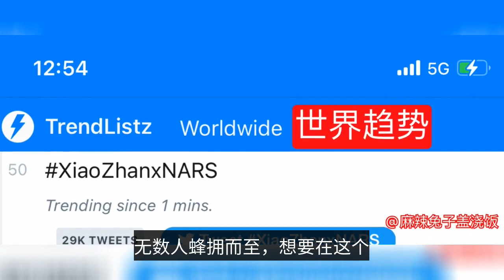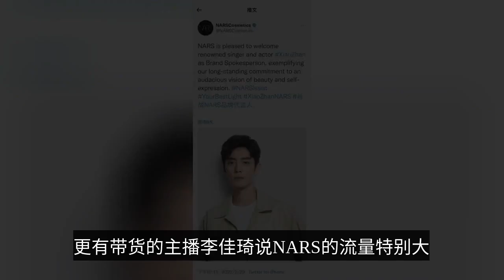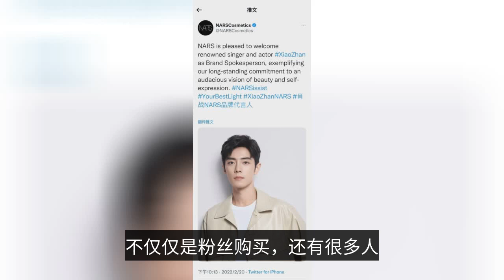Xiao Zhan's super ability to carry goods has been verified again, and the brand is not worried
The entertainment industry is stormy, some people are popular, a call to the wind and rain, fans everywhere, some people are silent all their lives in an effort to make a name for themselves, someone red and then fall from the clouds to the bottom, and even turned up to. Countless people flocked to this bright and shiny entertainment industry to mix a world, is it really that easy? Today we're going to talk about a star - Xiao Battle, a little transparent from the unknown, to the hot star in the entertainment industry, love beans successfully transformed into actors, his road to the entertainment industry is how? Xiao Zhan 2015 male group love bean debut of Xiao Zhan, cross line to work can be said to be more difficult, the intention is to come out to play a little, did not expect, a little play big, the road in the entertainment industry goes further and further. From the debut to the explosion of 2019, this road Xiao war has gone a long way, in the middle experienced a lot, all kinds of hardships for a small transparent in the entertainment circle times suppressed more difficult. The good thing is that he has finally made it to the top and embarked on a bigger stage, from running the show, to the famous male second, male first, by the circle of people predicted "poisonous cake" he is a step on a right, but also a burst a right. Xiao war in 2019 has been favored by many brands, whether it is a big brand fashion performance ability, or a variety of brand driving way are like a fish in water. To say that this designer's sense of fashion is really innate, from Xiao Battle's previous airport dressing, every time is very much appreciated, many airport dressing has been circulating online as a template for netizens to wear. Various outfits were picked up after the burst of popularity, leading to a variety of forwarding by netizens. To say that 2019 is the year Xiao Battle burst into the limelight, then 2020 is the lowest year for Xiao Battle. A sudden network storm swept Xiao Battle, so that he stood in the land of targets, countless verbal abuse, verbal criticism to his face, that net storm really let him experience a lot, to the lowest valley, originally had the brand endorsement have been terminated, can stay is also very little. The official announcement of the endorsement was also cancelled, when everyone thought he would not be able to turn around, he concentrated on refining his acting skills, and with his excellent character, he turned the tide against the wind in 2021 and returned as the king. Many of his fans are still waiting for him, greeting him in an unprecedented pose when Xiao Zhan rejoins. Xiao Zhan attended the event when the heat rushed to the sky, the official announcement of the brand endorsement to buy empty stores, taking the brand side on the world tend to hot search, these are really not new on Xiao Zhan, every official announcement can see the brand side happy bent over, really think is signed to the baby. Ordinary products to buy empty inventory is just, high luxury products can also be to buy empty sold out of stock, a little slower have to wait for an appointment, it can be seen Xiao war fans of buying power. Now the official announcement of the NARS makeup brand, Xiao war's ability to bring goods once again be verified, Xiao war fans and show a superb ability to buy, another day to buy out of stock, so far has not been replenished inventory. Now the online explosion, offline stores also have a lot of people shopping, the store staff exclaimed opening time is not the official announcement of the spokesman this day to buy more people! There is even a lead anchor Li Jiaqi said NARS traffic (Xiao Zhan endorsement) is particularly large, the product is not worried about selling, so it can be seen how powerful Xiao Zhan's ability to bring goods, but also attracted many people who previously did not wear makeup are beginning to buy makeup products to learn makeup. Not only fans to buy, there are many people as long as the official announcement of the endorsement of the Xiao war will flock to the product quality and welfare benefits, this "mysterious force" is not to be underestimated. Not only the domestic official announcement to buy burst, overseas fans are also snapping up, the brand is also very strong, proud to the global official announcement of their chief brand spokesman. The ability to bring goods like this is really rare in the entertainment industry, to say that there are individual brand endorsement when the official announcement can be sold so explosive is just, biased Xiao war every official announcement of a new endorsement can be seen to be snapped up, the brand endorsement ability on a hundred-fold increase.